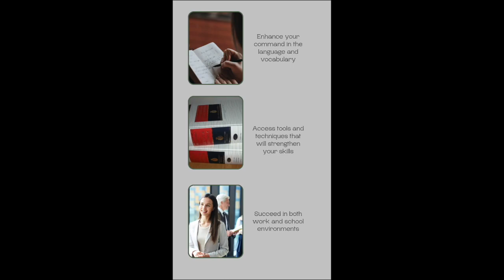SPAN 242 – Composition and Stylistics